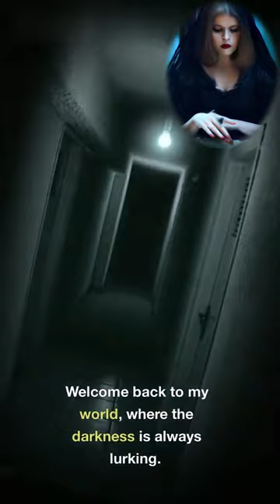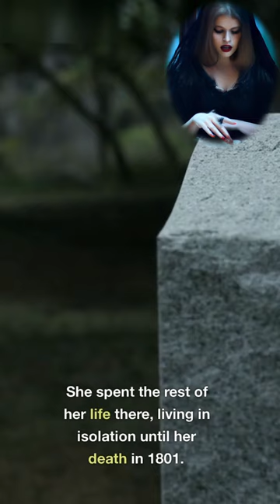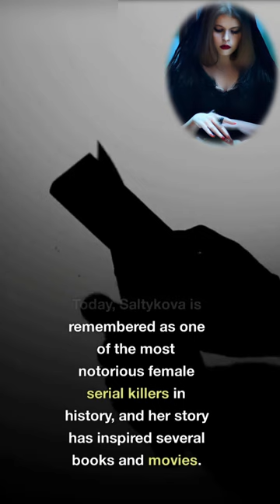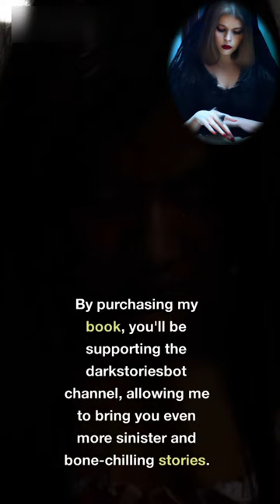TRUE CRIME DARK STORIES Darya Nikolayevna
My YouTube channel is dedicated to sharing true crime stories, creepy urban legends, and unsolved mysteries that will keep you up at night. Join me as I delve into the darkest corners of human history and explore the supernatural world. From serial killers to haunted places, you won't want to miss a single episode.